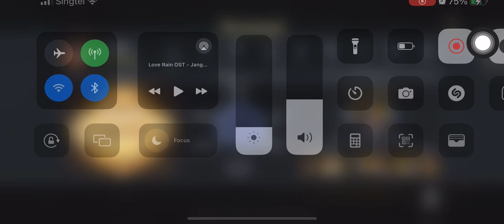Dynasty Legend 2 Guild War Season 6 - TripleOne S111 Vs Conquer S127. Round 1.